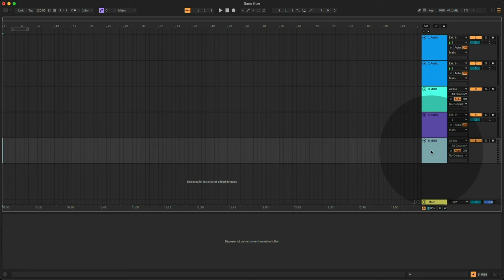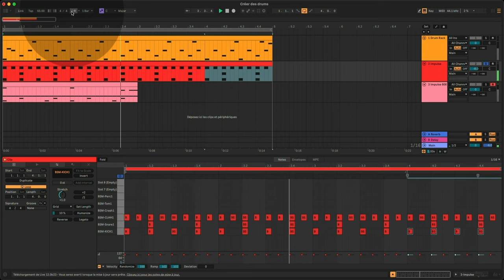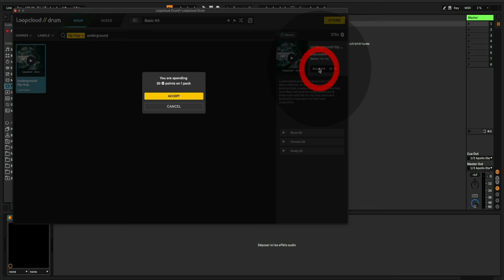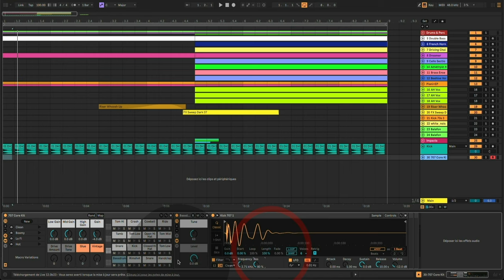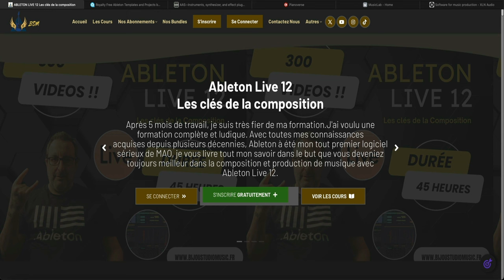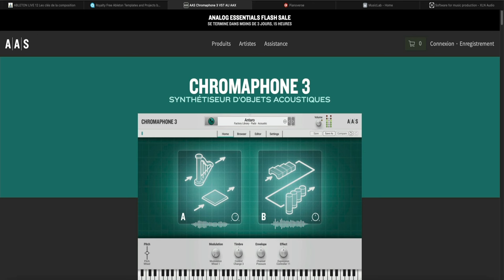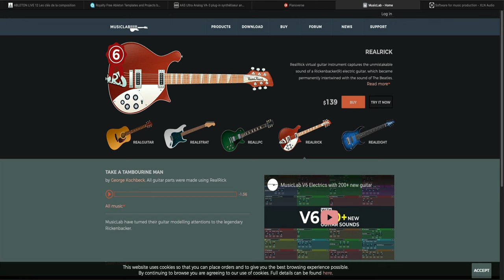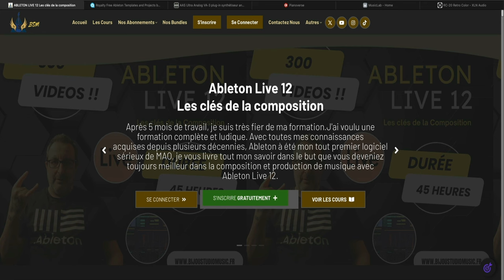ABLETON LIVE 12 Gratuit Les clés de la composition Nouveau contenu #010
▬▬▬▬▬▬▬▬▬▬▬ VIDÉOS ASSOCIÉES  ▬▬▬▬▬▬▬▬▬▬▬
▬▬▬▬▬▬▬▬▬▬▬ MOTS CLÉS ▬▬▬▬▬▬▬▬▬▬▬
Ableton Live
Ableton Live 12
IA Intelligence artificielle
Gratuit
Composer
Produire
Tuto MAO
Tutoriel MAO
Max for live
Max 4 live
Théorie musicale
Push 3
Ableton Pack
Fx
DAW
Mix
Synth
Audio
Midi
DAW
Logiciel MAO
Audio
Midi
Vst
Vsti
Plugins
Beatmaking
Composition
Controler
▬▬▬▬▬▬▬▬▬▬▬ A PROPOS DE LA VIDÉO ▬▬▬▬▬▬▬▬▬▬▬